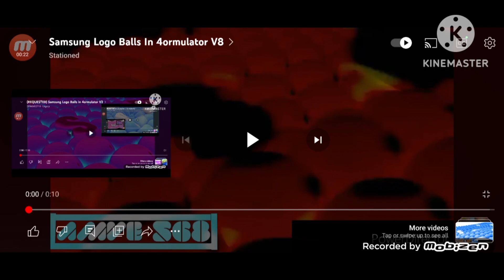85 samsung logo balls